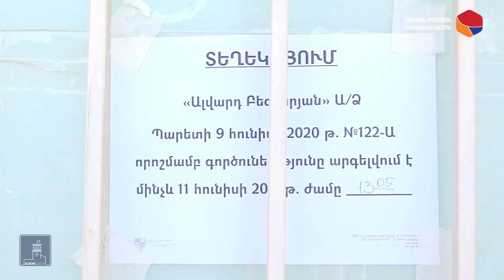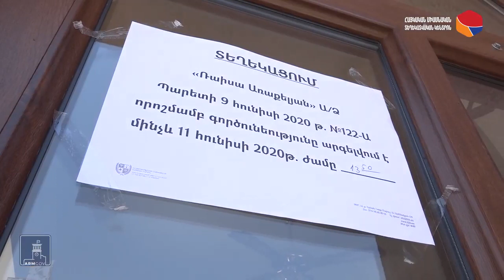Բյուրեղավանում կասեցվել է մի շարք տնտեսվարողների գործունեությունը